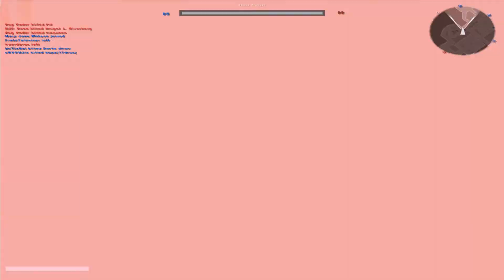Path to Pro | Switching from Controller to Keyboard and Mouse #4 | Star Wars Battlefront II Classic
Thinking of ending the series soon as I'm pretty pro now tbh.

Sundown Drive by Ghostrifter Official
Coast by Your Friend, Ghost